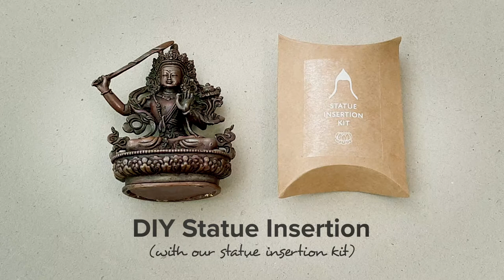DIY Buddha Statue Insertion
If you’re wondering what to do with your new Buddha statue, here’s a short video to show you how easy it is to fill your empty Buddha statues at home. All you need is our Statue Insertion Kit and some simple tools and ingredients you can find wherever you are.

Once you’ve completed your DIY statue insertion project, you can also perform a simple ritual to bless your statue. You can find the instructions for the short, medium and extensive blessing rituals as taught by H.E. Tsem Rinpoche